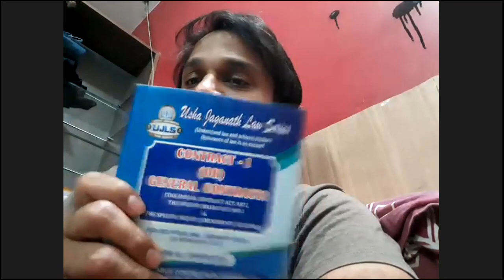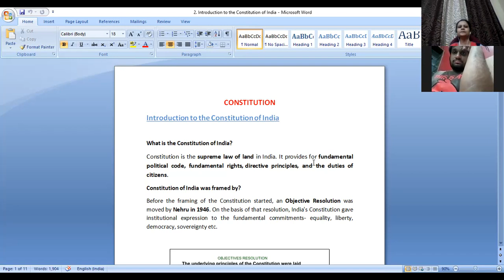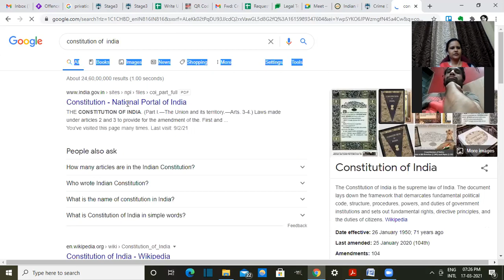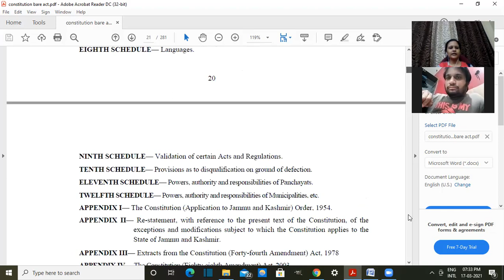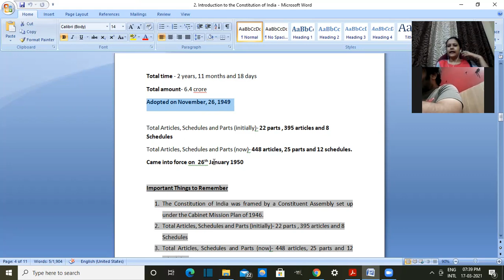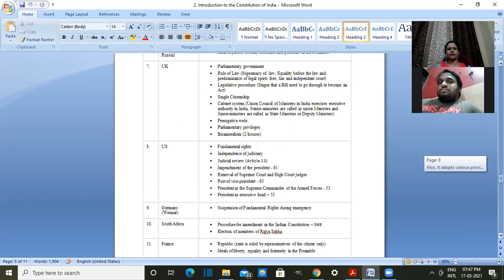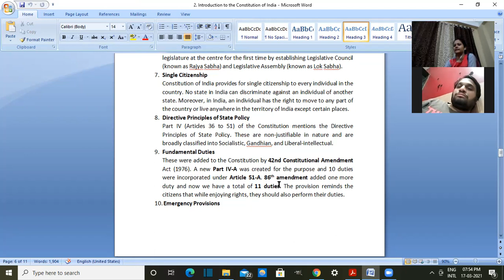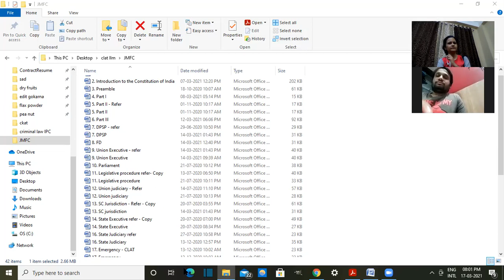Features of Indian Constitution | Constitutional Law for KLE College Karnataka State Law University